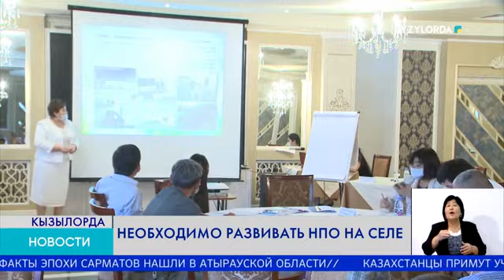НЕОБХОДИМО РАЗВИВАТЬ НПО НА СЕЛЕ